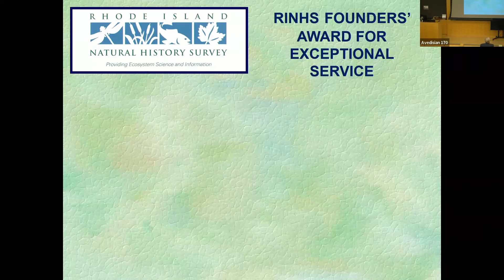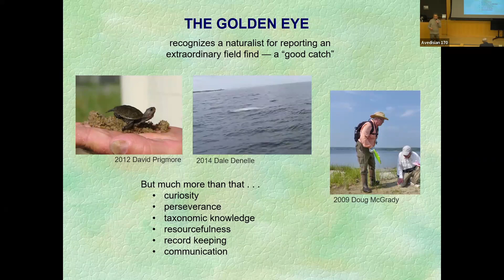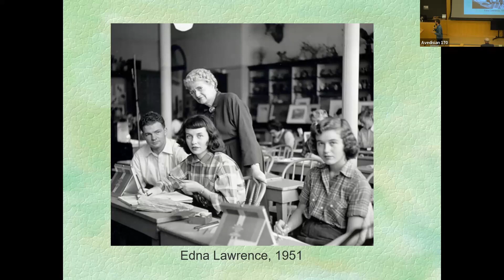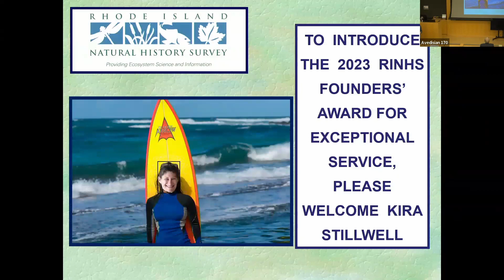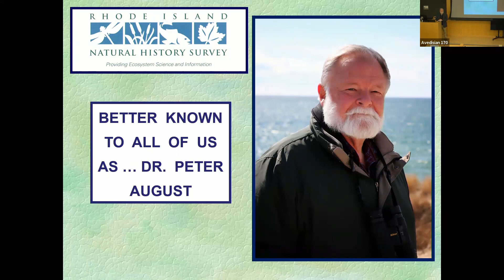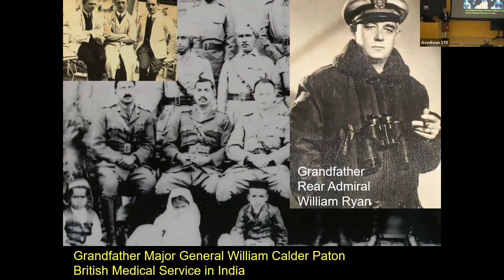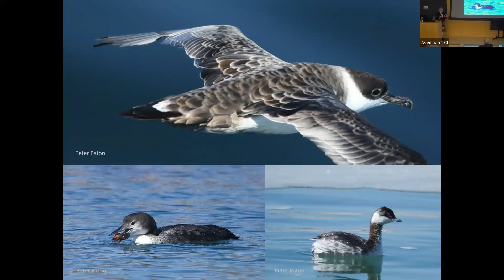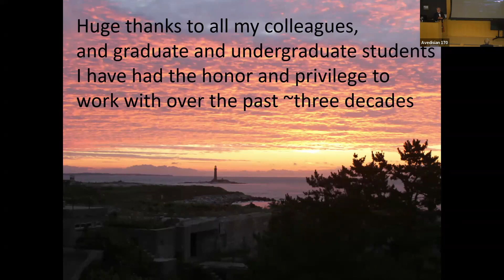Natural History Survey Awards Night 2023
Survey members and friends of the natural world turned out on November 18, 2023, joined by URI president Marc Parlange (center in the thumbnail), to honor the work of great naturalists young and old with the Distinguished Naturalist award, Golden Eye, and Founders' Award.

1:18 Intro by Keith Killingbeck
6:58 Golden Eye to Silas Claypool
12:17 posthumous Distinguished Naturalist to Edna Lawrence
23:50 Founders' Award to Carl Sawyer
33:22 Distinguished Naturalist to Peter Paton
41:35 Address by Peter Paton "The Life History of a Naturalist"

The Board of the Survey honored Professor Peter W.C. Paton with the 2023 Rhode Island Natural History Survey Distinguished Naturalist Award.

Also recognized as a Distinguished Naturalist, albeit posthumously, was Edna Winifred Lawrence (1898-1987), the founder of the Nature Lab at the Rhode Island School of Design. The award was accepted by Lawrence's niece, the author Jeanette de Beauvoir.

The DNA is given annually to individuals who a) make significant contributions to the scientific knowledge of Rhode Island’s environment and organisms; b) is recognized as an outstanding teacher and educator about the natural world; and/or c) has significantly enhanced public awareness of the importance of understanding Rhode Island’s ecosystems.

The Survey also presented a Golden Eye award to mycologist Silas Claypool (age 10) for discovering and documenting a new mushroom for Rhode Island, Boletus billeae. A Golden Eye award recognizes a naturalist for reporting an extraordinary field find—a new species for Rhode Island, a rare or otherwise unusual species, an invasive species, or some other natural historical phenomenon.

The Survey also thanked Carl Sawyer for his exceptional services to the organization with presentation of the Founders' Award. Read about the Founders' Award for Exceptional Service